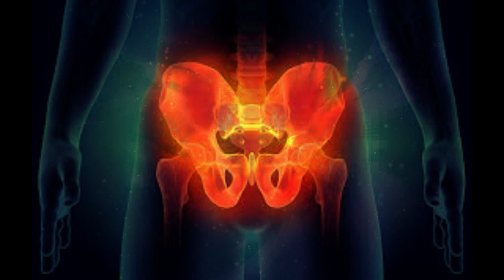Pelvic Inflammatory Disease Treatment - Pelvic Disorder Healing Therapy : 15 Min Binaural Beats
Pelvic Inflammatory Disease Treatment - Pelvic Disorder Healing Therapy : 15 Min Binaural Beats by HealingBox Brainwaves (Binaural Sound Therapy)

Pelvic inflammatory disease, also known as pelvic inflammatory disorder (PID), is an infection of the upper part of the female reproductive system, namely the uterus, fallopian tubes, and ovaries, and inside of the pelvis. Often, there may be no symptoms. Signs and symptoms, when present, may include lower abdominal pain, vaginal discharge, fever, burning with urination, pain with sex, bleeding after sex, or irregular menstruation. Untreated PID can result in long-term complications including infertility, ectopic pregnancy, chronic pelvic pain, and cancer.